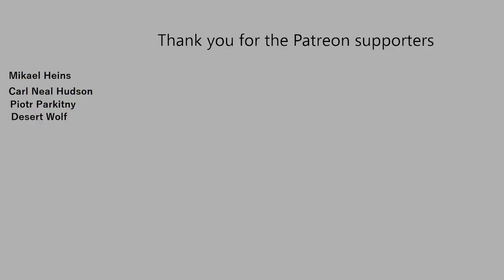Sabaton - Christmas Truce Organ Cover